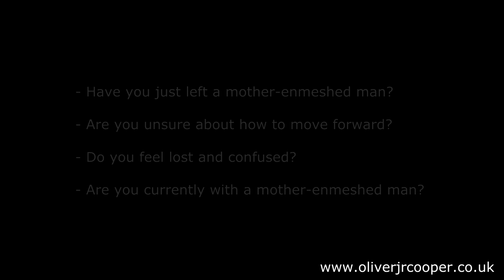Enmeshment - How To No Longer Be Attracted To A Mother-Enmeshed Man (How-To Guide)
Enmeshment - How To No Longer Be Attracted To A Mother-Enmeshed Man